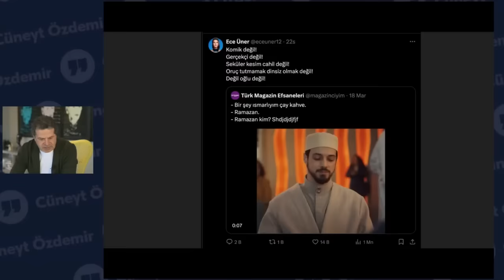Dizilerde Muhafazakarlık ve Sekülerlik Nasıl İşleniyor?